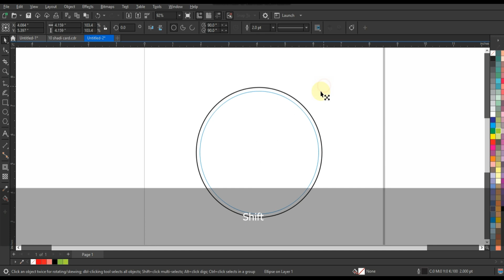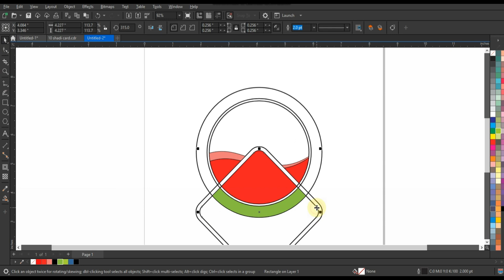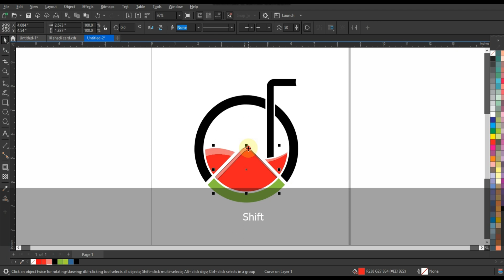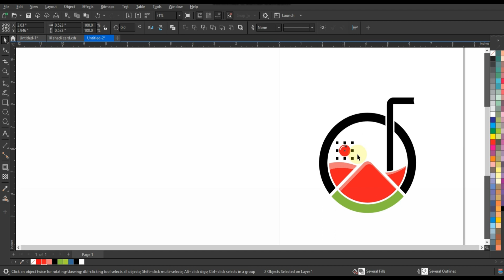Coreldraw Professional Graphic Design Techniques for Experts & Beginners - Ahsan Sabri